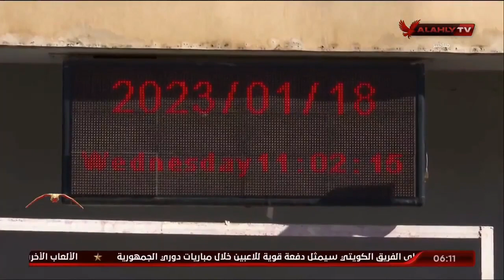سمير : طاهر وبيرسي تاو جاهزين لمباراة القمة وكولر أستبعد فتحي وعبد المنعم والسولية من مران اليوم